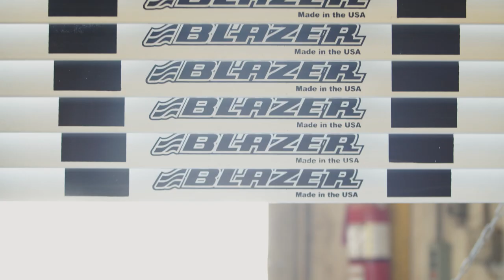Brent Ogle, '02 | Building an Industrious Legacy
"In my gut . . . I wanted to have my own business, something that I could build. A legacy." --Brent Ogle

We are proud to present our first Distinguished Alumnus Award winner of this year, Brent Ogle, ’02

Brent Ogle received his B.S. in marketing/management from Hillsdale College in 2002. During his time at Hillsdale, he played on the football team for four years and was also a member of Sigma Chi, serving as president.
Listening to his entrepreneurial spirit, in 2015 Brent purchased Blazer Manufacturing in Columbus, Nebraska, which involved two business units: Blazer Athletic Equipment, a 45-year-old company that specializes in the manufacturing of athletic equipment for high schools and colleges, and Blazer Industrial Products, a manufacturer of fuel storage solutions.  Since he purchased Blazer, the company has grown by 30%.

Outside of work, Brent serves as a group leader and mentor with Youth and Families for Christ, meeting with junior high and high school students twice a week. He also serves as the chairman of the board for the Columbus Family YMCA.

Brent’s wife, Lindsay Berlin Ogle, is a fellow 2002 Hillsdale graduate; they met their freshman year.  They have been married 15 years and have four children: Alexander (10), Emma (8), Liam (5), and Max (3).

In his spare time, Brent coaches several different teams for his kids and is very active with them, whether it’s playing sports, fishing, or hunting together! Congratulations, Brent!

MB01ZVJRTU1CXFW